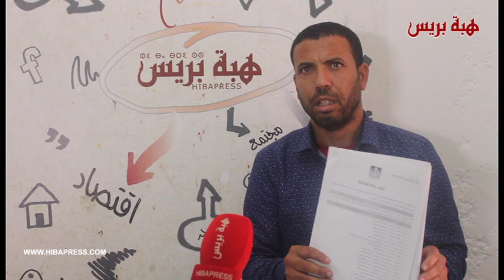خطير .. كانو غدي إقتلوني بالمكحلة وعتقوني غير الفلاحة